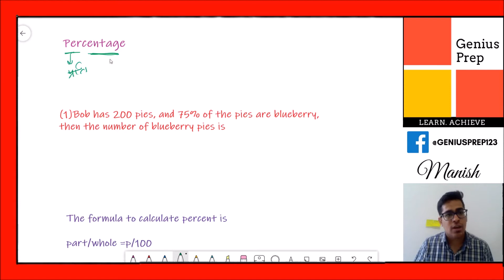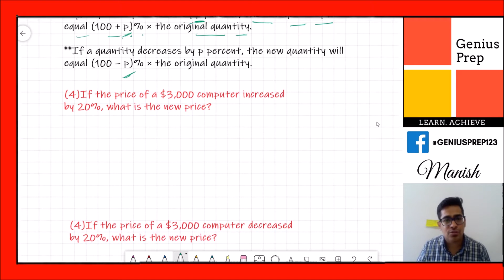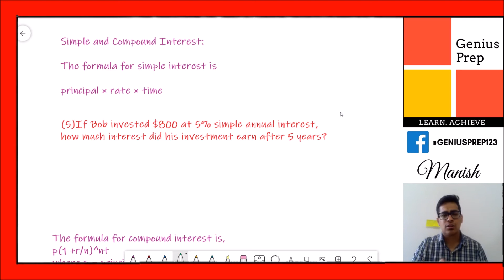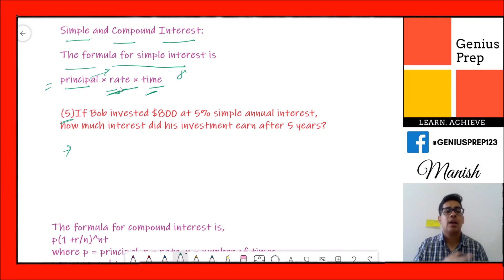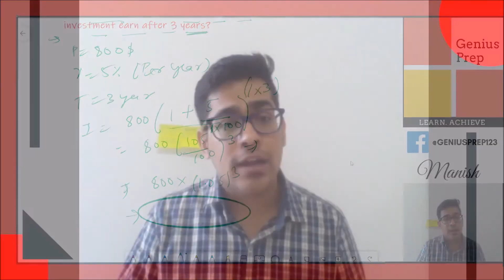PART - 1 : Percentage - Concepts Made Clear in Hindi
In mathematics, a percentage is a number or ratio that can be expressed as a fraction of 100, which means, a part per hundred. The word percent means per 100. It represented by the symbol “%”. Percentages have no dimension, hence they are dimensionless numbers. If we say, 50% of a number, then it means 50 percent of its whole. Also, learn how to calculate percentages here.